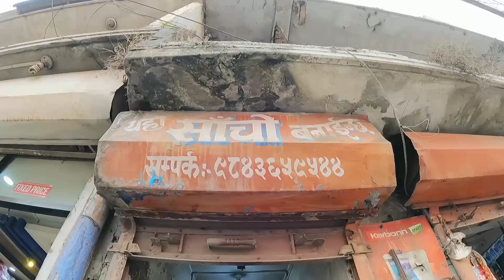Key Copy Garnuparema Contact Me😏Dherai Paxi Sirharusanga Pani Vet Vayo🙏